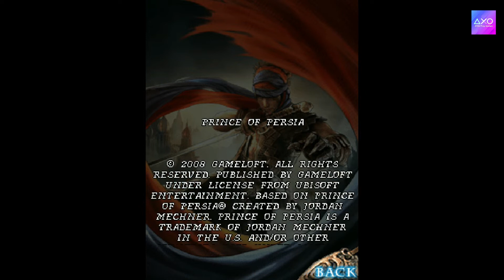Pertarungan terakhir Prince & Elika vs The Warrior | Prince of Persia 2008 | Java Game Part - 11 END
The Prince is back in a new kind of adventure where cooperation with the mysterious Elika will let you perform actions never before seen on a mobile.
Partnered with Elika, prepare for amazing acrobatics and fight gigantic monsters with a mix of magic and electrifying combat techniques!
To save the world from a magical menace that has contaminated everything in its path, you must be ready for anything: ride a dragon, swing from precariously high ropes and fight a multitude of enemies in gigantic environments full of traps and secrets to discover.
The official version of the new Next Generation console game from Ubisoft.
New cooperative gameplay allows you to perform acrobatics and spectacular attacks.
Next Gen Graphics: Characters, animations, and designs adapted from the console version of the game.
All New: Fight airborne enemies atop a dragon, swing on ropes, unleash special attacks, and more!
Dive into the universe of 1001 Nights thanks to sumptuous designs and dynamic lighting.

Official site (Not available again) but you can see it again on web archive

Version 1.0.2

Published by Gameloft under licence from Ubisoft Entertainment. based on Prince of Persia®, Created by Jordan Mechner. Prince of Persia is a trademark of Jordan Mechner in the U.S and/or other countries used under licence. Ubisoft and the Ubisoft logo are trademarks of Ubisoft Entertainment in the U.S and/or other countries. Gameloft and the Gameloft logo are trademarks of Gameloft in the U.S and/or other countries.